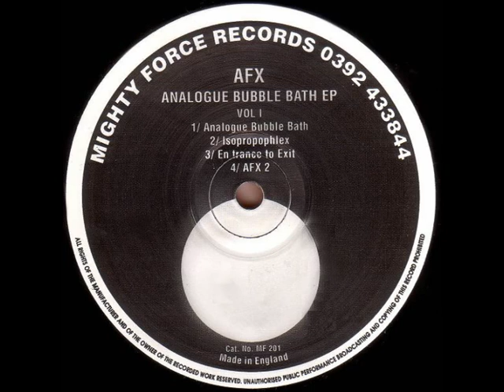AFX (Aphex Twin) - Analogue Bubble Bath (1991)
Mighty Force ‎- MF 201